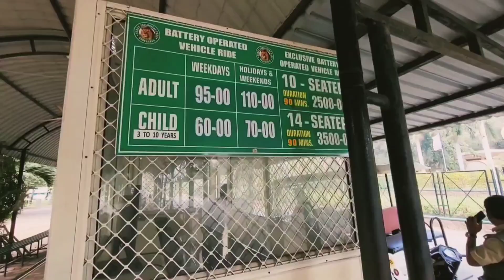Hyderabad zoo Park | toy train | Indian tourism | Picnic Spot